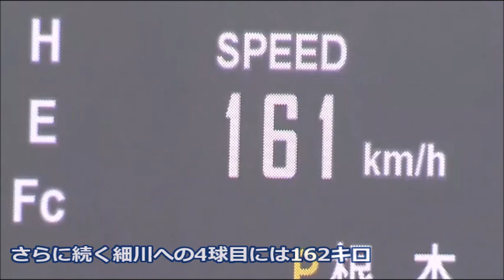【プロ野球】ロッテ佐々木朗希2022今季実践初登板プロ入り最速163キロ＆2回2安打0封 160キロ台連発に球場どよめく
ロッテの佐々木朗希投手が19日、日本ハムとの練習試合（名護）に先発。今季実戦初登板は最速163キロをマークするなど2回2安打無失点と上々のスタートを切った。

◇プチプラ主婦とポイ活旦那 ときどき野球ばか息子◇

清宮幸太郎 新庄BIGBOSSに猛アピール！紅白戦２打点！【2/12 ファイターズキャンプ】（北海道日本ハムファイターズ）

野球センス抜群！島野愛友利がショートで坂本勇人とシートノック！

【衝撃】ノンテンダー秋吉亮が日本ハムに戻れなかった本当の理由とは！？→西川遥輝「日本ハムは正直●●です」【プロ野球】

【2022春季キャンプ】見よ！これがBIGBOSS仕込みのレーザービーム！！

落合博満「巨人入って初めて理解した。あいつはバケモンだ…」落合が語る巨人軍最強ピッチャーの凄さがえげつない【プロ野球】